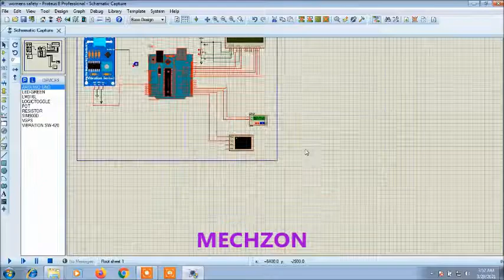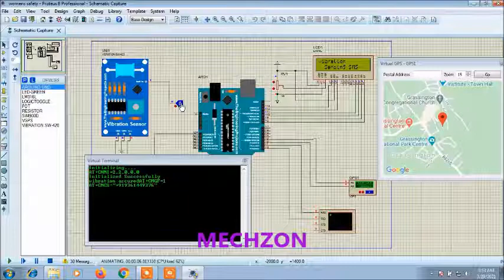SIMULATION OF WOMENS SAFETY SYSTEM (EC & EEE PROJECTS)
This simulation did by proteus software.